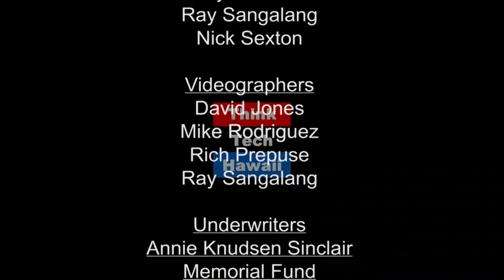Get The Job (Out Of The Comfort Zone)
Master Your Interview With Ease.  In this episode of Out Of The Comfort Zone, Sean Knox chats with RB Kelly about best practices for job interviews.